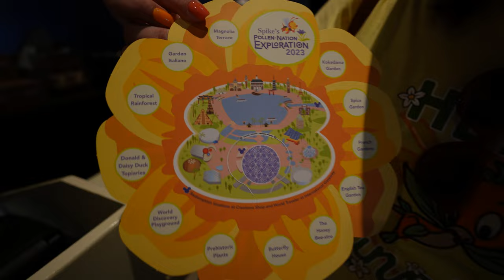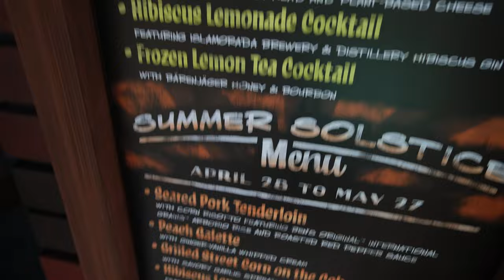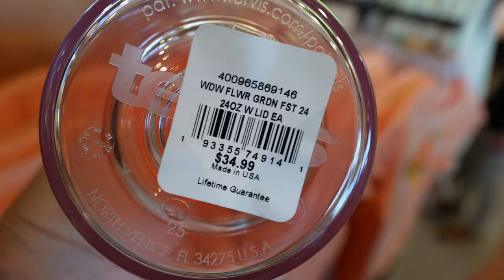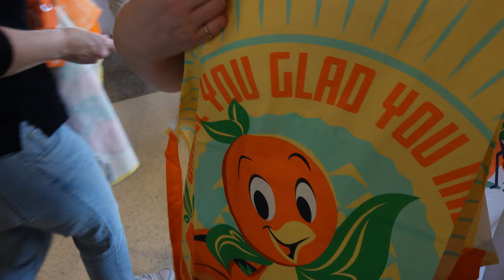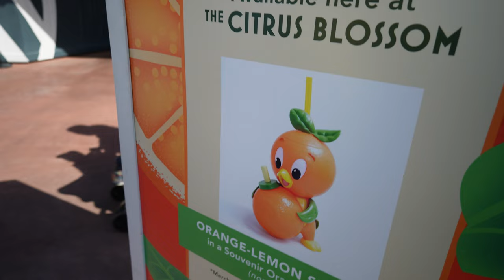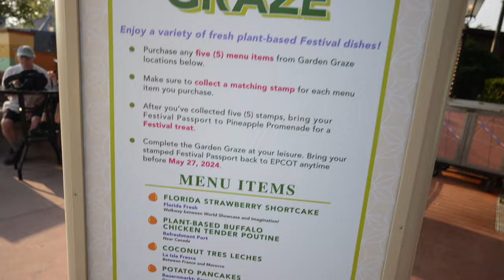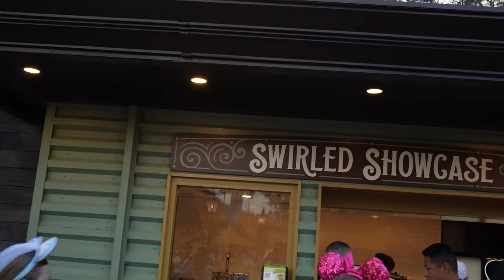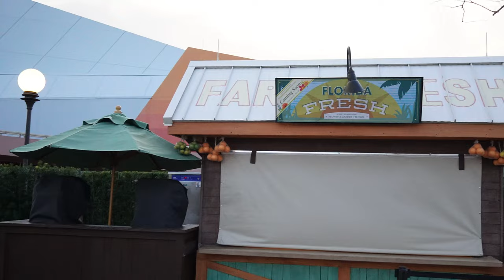EPCOT Flower & Garden Festival 2024 | New Food, Unique Topiaries, Merch & Much more! | Disney World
Join us on the first day of Epcot Flower and Garden Festival 2024! This is our  second favorite festival at Epcot in Walt Disney World. We truly enjoy the beautiful, unique and one of a kind Disney topiaries and gardens. The Disney creative team always creates majestic and magical topiaries. Some have moving parts, play music and light up like the NEW Groot topiary and Star from the movie Wish. Several beautiful gardens full of vegetables and different flower beds. All created using different plants and colorful flowers. It is truly breathe taking and really incredible!

We also share and taste several delicious fresh food and drinks. There are about 20 Food Kitchens this year at the Festival. This year's menu include several healthy plant based and vegan items. The Garden Graze is also back with 5 delicious items from select locations. We really enjoyed the food presentations and the creative style from each of the culinary teams.

We visited the Creations Shop and shared all the Flower and Garden Festival merchandise for 2024. There are four different collections. The Orange Bird, Disney Pixar Coco, Butterfly and Annual Passholder Collections. All were beautiful, fun and unique in there own way. We had to take some merch home with us especially the Orange Bird Loungefly and Minnie Ears.

We got to see Asha from the Wish movie during her Meet and Greets. She was beautiful and lots of fun. There is just so many things to do and eat that we could not do it all in our first day of the festival. We will be back for a round two.

We enjoyed meeting some of you, making new friends and catching up with some of content creator friends during the festival.

We recommend visiting Epcot during the Flower and Garden Festival and experience it for yourselves. Enjoy the smells from the flowers, gardens and food!
We hope you all enjoyed our video as we enjoy making it and we will see you all on the next Magtastic Production!

Camera Equipment :
Sony Digital camera ZV-10, Sony Digital camera ZV-1, iPhone 14 Pro Max, Sony 11mm 1.8F, Sony Kit Lense 3.5 , Go Pro Hero 6

We created this channel for fun and hope you all enjoy our channel. You're all welcome to comment and share your feedback with us. We love to hear from you and let us know what you like to see in our videos. Help us grow our channel.